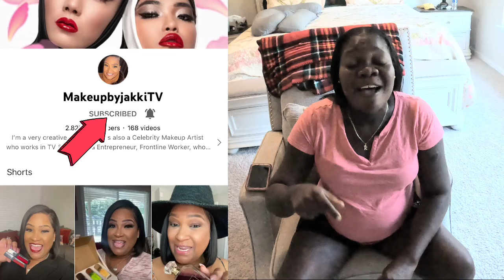COCO GETTING REALLY DISRESPECTFUL || life lesson prank